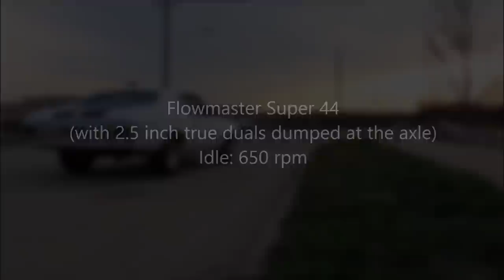Cherry Bombs VS Flowmaster 44 -- 1970 Chevelle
1970 Chevelle with 350 sbc